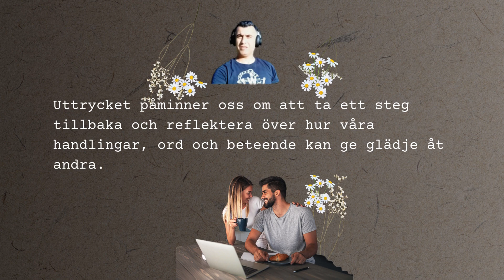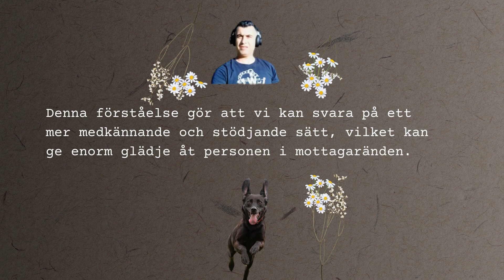Lycka! 6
"Du bör tänka extra mycket på glädjen som du kan ge".
Det är en vacker känsla som uppmuntrar oss att överväga effekterna av våra handlingar på andra och vikten av att sprida lycka.

I dagens snabba och ofta självcentrerade värld är det lätt att fastna i våra egna bekymmer och glömma den kraft vi har för att göra en positiv skillnad i någon annans liv. Uttrycket påminner oss om att ta ett steg tillbaka och reflektera över hur våra handlingar, ord och beteende kan ge glädje åt andra.

Ett av de enklaste sätten att ge glädje åt någons liv är genom vänliga handlingar. Små gester som att erbjuda en hjälpande hand, ge en komplimang eller helt enkelt lyssna på någon kan ha en djupgående inverkan på deras välbefinnande. Det är ofta de små sakerna som gör den största skillnaden.